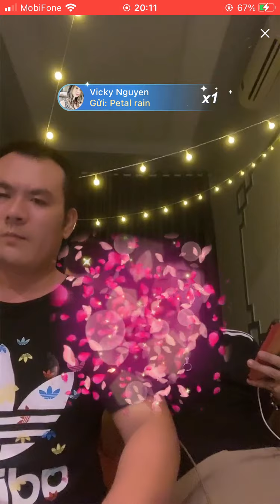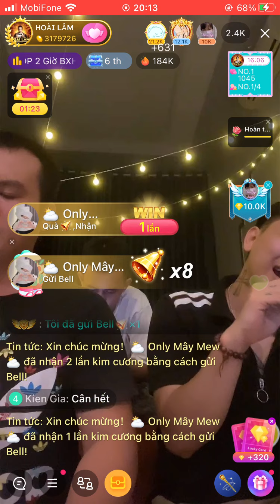LK thành phố buồn Bolero Hoài Lâm live BIGO (phòng trà nhạc sống online )